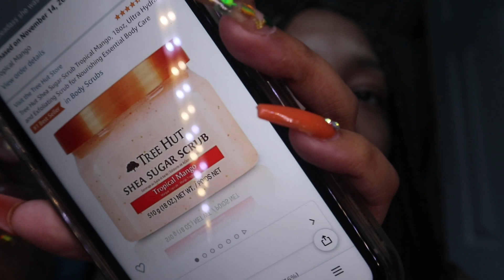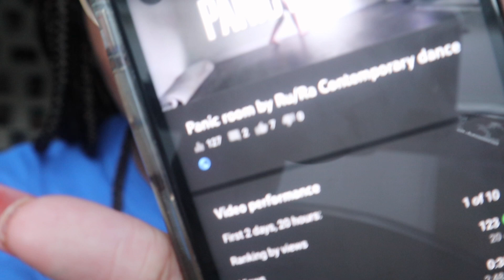I GOT AMAZON PACKAGES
Name: Amiylah
Height:5’3
Favorite color: purple

What do you use to film? My iphone 11 & canon eos m100